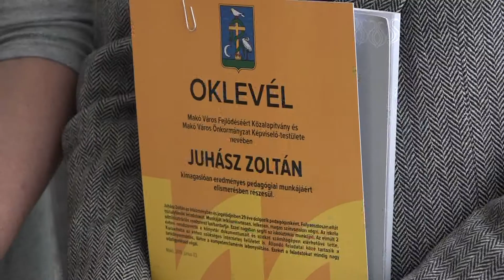Heti Reakció - 2019.06.07.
Makó Város Önkormányzata és a Makó Város Fejlődéséért Közalapítvány idén is elismeri a Makón szolgálatot teljesítő és szép sikereket elért pedagógusokat. Ezen a héten arra voltunk kíváncsiak, hogy ők miért választották ezt a szakmát.